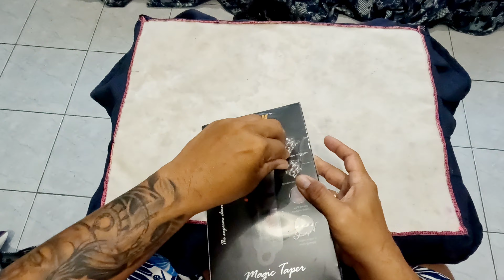Unboxing Phobia No More !!! ( Phobia from the bad experience of buying online)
Unboxing my ordered item online. It was a bit uneasy because of my past experience with online shopping..